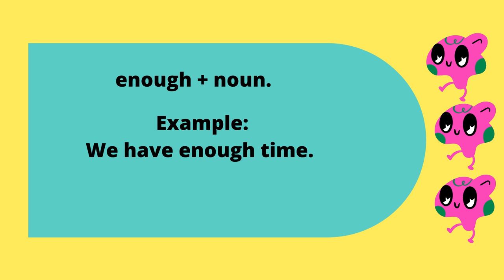TOO and ENOUGH